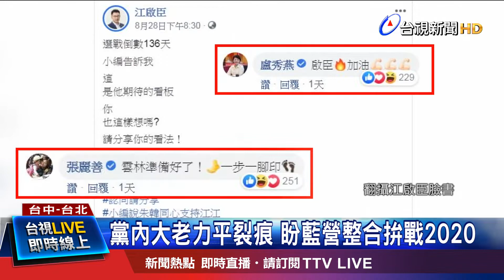樂當"最佳助攻王" 朱立倫:成功必須有我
「韓朱配」真的有譜嗎？國民黨近期陷入整合困境，立委江啟臣在臉書PO文，期盼前新北市長朱立倫，能接下副手與韓國瑜拚大選，不只網友按讚響應，台中市長盧秀燕、雲林縣長張麗善，也留言打氣，甚至還釣出韓國瑜回應「 一起加油！」，而日前結束訪美行程的朱立倫，今天下午(30號)也終於現身，對於副手傳聞，只簡短回應，「不要求任何位置，願意做大選助選員」。